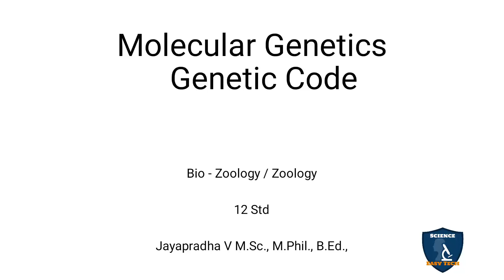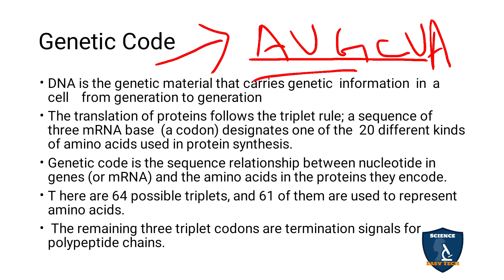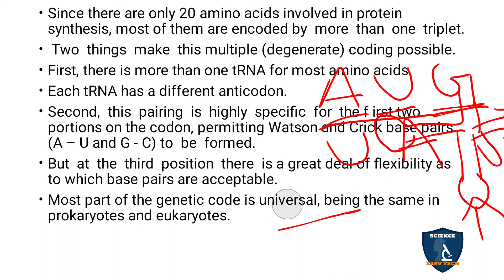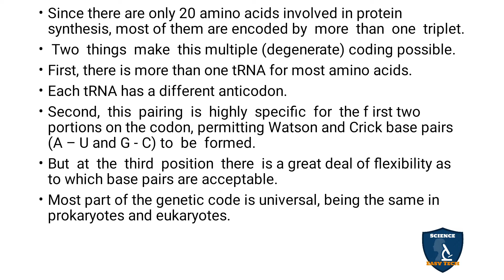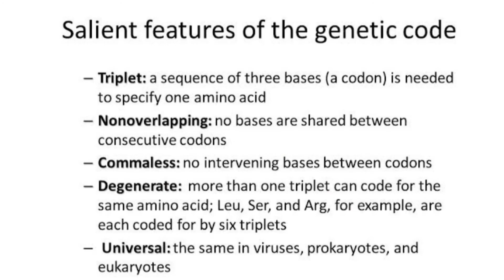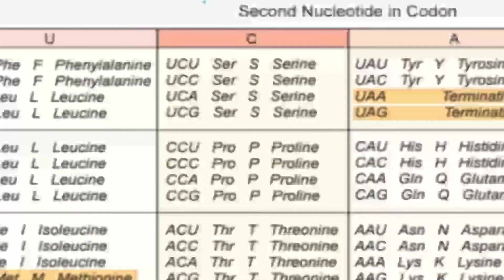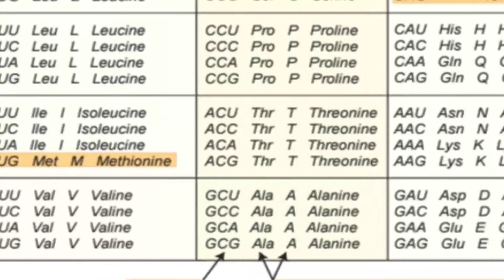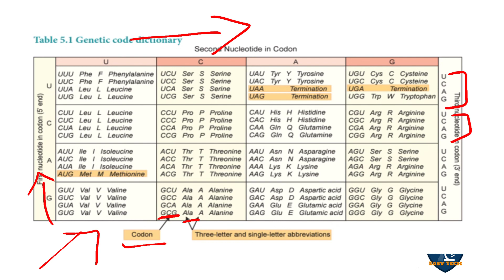Genetic Code in Tamil | Molecular Genetics | Zoology | Class 12 | TNSCERT | NEET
Genetic Code in Tamil| Molecular Genetics | 12 Class Zoology | Science Easy Tech
Class: 12th
Subject: Biology / Zoology
Unit: 2
Chapter 5 Molecular Genetics
Syllabus: TNSCERT
Topic  : Genetic Code in Tamil
Genetic Code
Salient features of genetic code